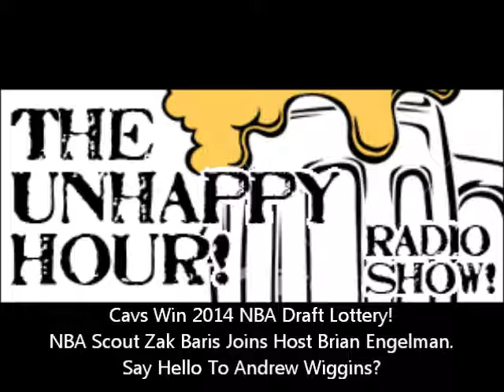Cavs Win Lottery Again! Will They Draft Andrew Wiggins? NBA Scout Zak Baris Joins Brian Engelman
"The Unhappy Hour" host Brian Engelman once again welcomes Zak Baris to talk about the Cleveland Cavaliers who just won the NBA draft lottery for the second time in 2 years, & the third time in 4 years.

Will this be enough to get the Cavs back into the playoffs?
Will the Cavs make a trade with the Timberwolves to acquire Kevin Love?
Will the Cavs pick Joel Embiid, Jabari Parker, or Andrew Wiggins?
Will the new pick encourage Kyrie Irving to sign an extension this Summer?
Will all of this help lure coach Cal to run the Cavs?

Also,. Can you remember why all Cavs fans should be thankful to Clippers owner Donald Sterling?

Plus,. as people begin to wonder if the NBA lottery is rigged, it would be a good time to wonder if Michael Jordan was quietly banned from the NBA in 1993 because of a reckless gambling addiction?

& Much More.

Take a listen & offer your comments.

Please follow Zak on Twitter @Zbaris

Please follow The New American Media on Twitter @American_Media_
Please search "The New American Media" on Facebook & "Like" our page.